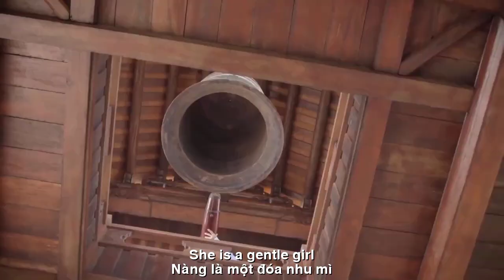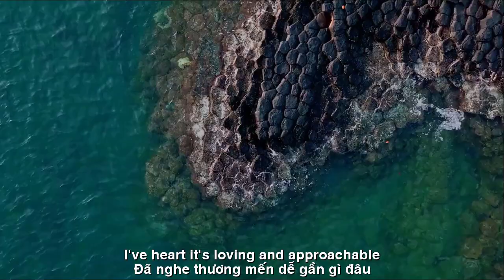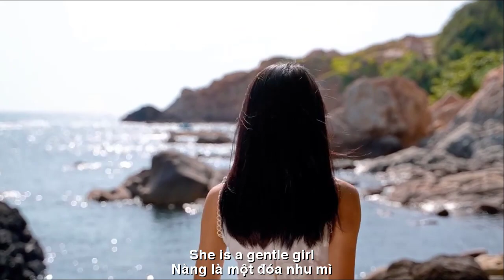[FULL HD]NÀNG VỀ ||SHE IS BACK || CA SỸ ZA HUY-THẠCH THẢO-QUANG DAU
TÁC PHẨM:NÀNG VỀ
||SHE IS BACK ||
 THƠ:THẠCH THẢO
SÁNG TÁC:NS QUANG DAU
TRÌNH BÀY:CA SỸ ZA HUY
NÀNG VỀ
Nàng về thăm thẳm mắt cười
Nghe chiều bịn rịn,
bồi hồi lòng ai.
Nàng về dáng lụa trang đài
THU DUNG mặt ngọc đan cài thanh xuân.
Người sao mới gặp một lần
Đã nghe thương mến, dễ gần gì đâu.
Rong chơi bốn biển năm châu
Cảnh quang đẹp lạ, tô màu sắc vui.
Mùa xuân về khắp đất trời
Trăm hoa, chim chóc tụng lời từ bi.
Nàng là một đoá nhu mì
Thảnh thơi ca hát, thiên di son vàng.
Nàng về hạnh phúc chứa chan
Bước xuân trải lụa, rộn ràng chiều thơm.
SHE IS BACK
She returned with deep eyes and a smile
Listen to the afternoon rumble,
restore someone's heart.
She is dressed in elegant silk
THU DUNG's jade face is entwined with youth.
The star has only met once
I've heard it's loving and approachable.
Roaming the four seas and five continents
The scenery is strangely beautiful, filled with fun colors.
Spring comes all over the world
Hundreds of flowers and birds chant words of compassion.
She is a gentle girl
Singing leisurely, paradise is golden.
She returned filled with happiness
The steps of spring are spread with silk,
bustling with fragrant afternoons.
Đường liên kết của video